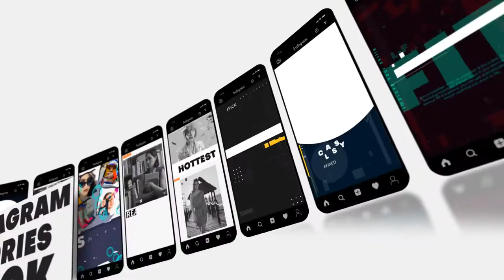Slideshow and Instagram Pack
09 slides / 09 Instagram stories
    26 Media Placeholders
    39 Text Placeholders
    ✓ Fully Color Controllers
    ✓ 4k resolution – and Instagram resolution
    ✓ Duration – each slides 05 Seconds